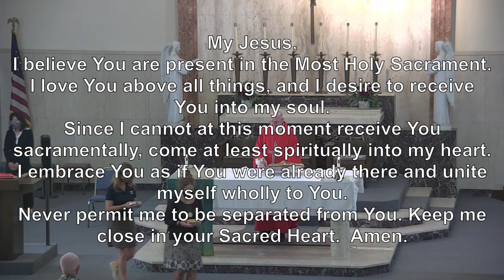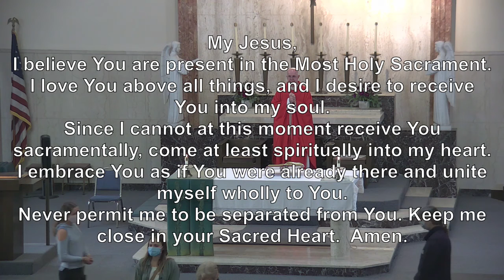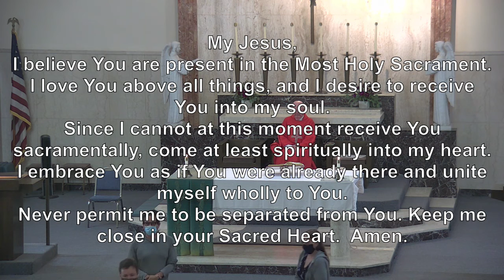Sep 16 2020 8am Wednesday 24th Week in Ordinary Time